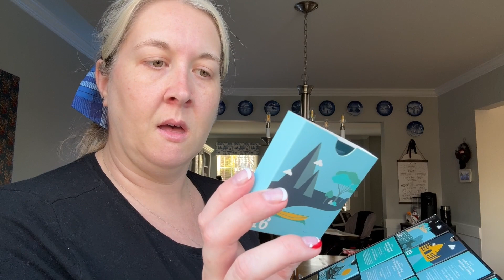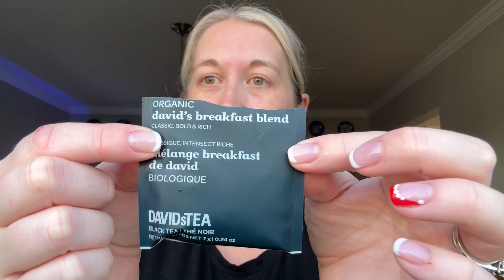Vlogmas Day 17 2023